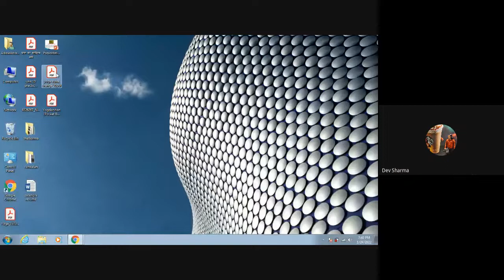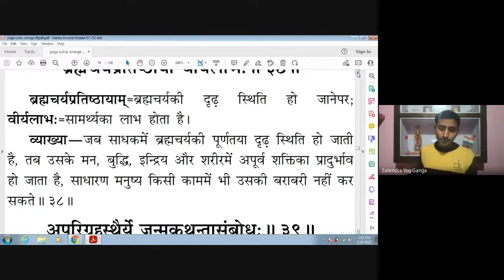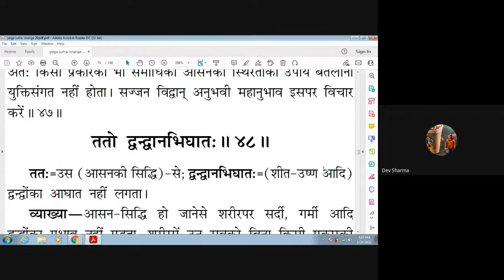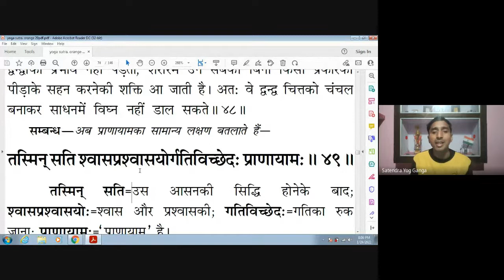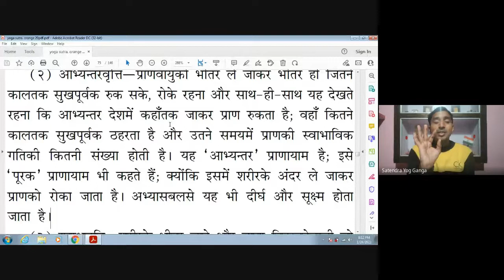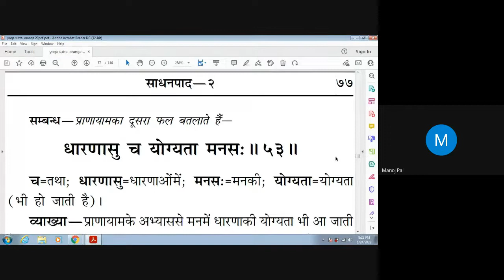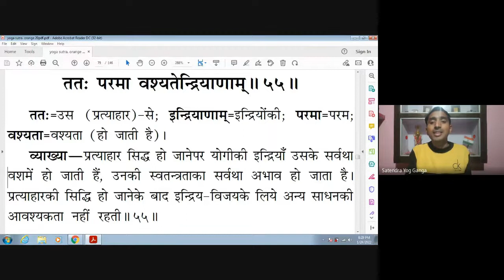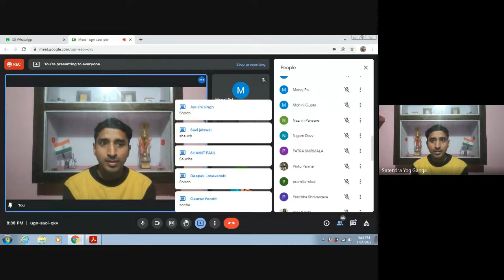MDYA- SATENDRA TRIVEDI, Class - 39, PATANJALI YOG SUTRA